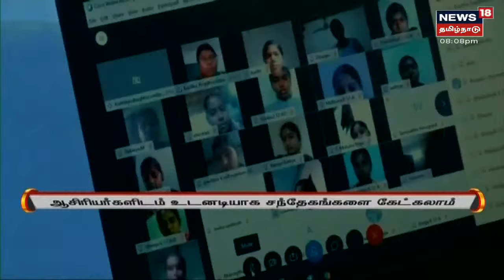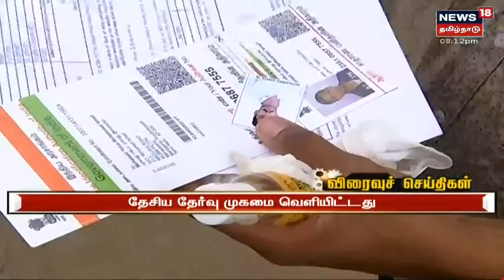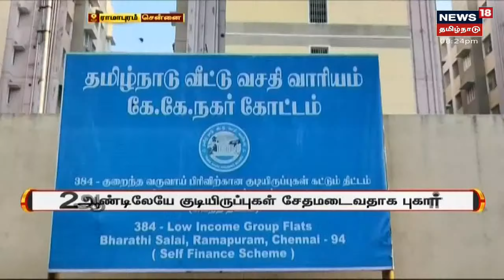Today's Top Bullet-In News | எட்டுத்திக்கும் இன்று செய்திகள் | Ettuthikkum Indru | Sat Aug 21 2021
Today's Top Bullet-In News | எட்டுத்திக்கும் இன்று செய்திகள் | Ettuthikkum Indru | Sat Aug 21 2021 | செய்திகளை துல்லியமாகவும் துரிதமாகவும் வழங்கும் தமிழகத்தின் முதன்மை செய்தி தொலைக்காட்சி உங்கள் நியூஸ் 18 தமிழ்நாடு
00:01 Today's Top Tamil Headlines
02:12  தமிழகத்தில் திரையரங்குகள் திறக்கவும் கடற்கரைக்கு செல்லவும் மக்களுக்கு அனுமதி
05:36 செப்டம்பர் 1 முதல் பள்ளிகள் திறப்பு
09:36 எக்ஸ்பிரஸ் 18 விரைவுச் செய்திகள்